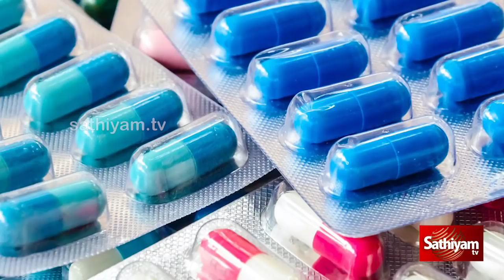கடைசி ஆசை நிறைவேறாமல் இறந்த 10 வயது சிறுமி | Small Girl | Progeria | Irina Kimich | Sathiyam Tv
The crack codes of all popular programs. கடைசி ஆசை நிறைவேறாமல் இறந்த 10 வயது சிறுமி | Small Girl | Progeria | Irina Kimich | Sathiyam Tv